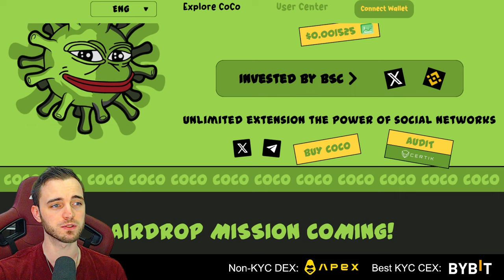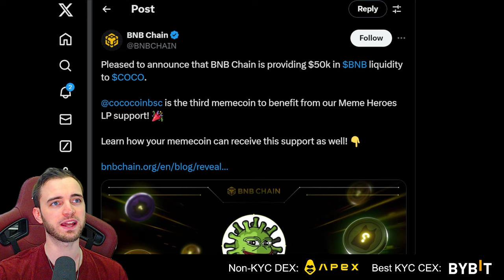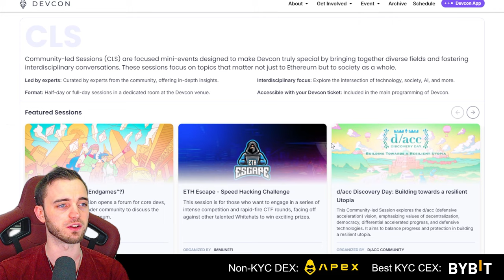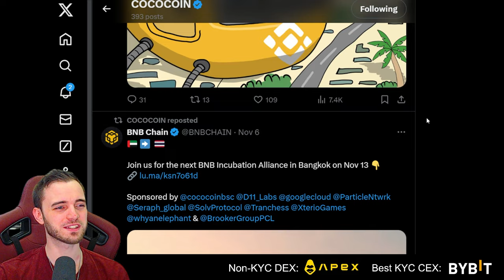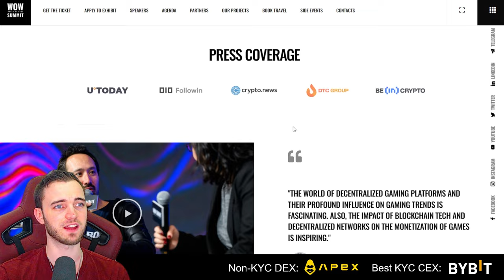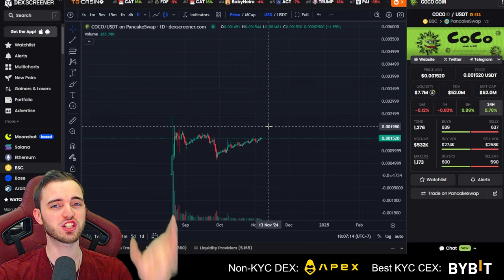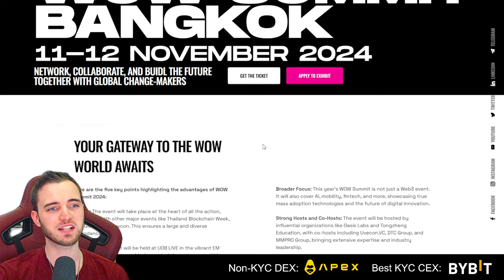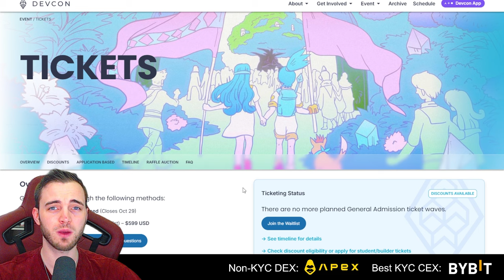COCO COIN Joins WOW Summit & Devcon 7 as Key Sponsor with Exclusive Booths! Event Preview!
In this video, we explore COCO COIN, a project that is doing everything right! This is a revolutionary project on the BNB Chain that’s shaping the future of decentralized finance.

Join The Thriving Community Channels!